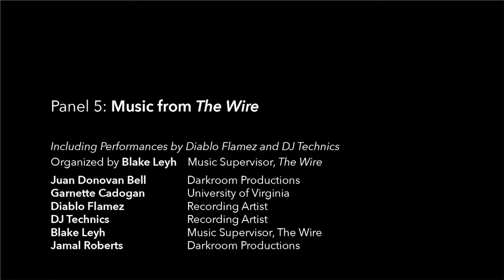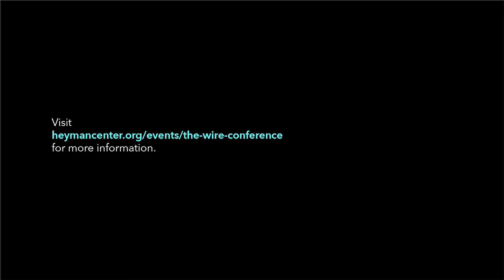The Wire Conference Panel 5: Music from The Wire with Diablo Flamez and DJ Technics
This is the fifth panel of the two-day conference (April 8-9, 2016) on the popular television series The Wire, hosted by the Heyman Center for the Humanities at Columbia University. This panel is titled "Music from The Wire" and featured performances by Diablo Flamez and DJ Technics. Panelists included Sheri Parks, University of Maryland, Michael Casiano, University of Maryland, Ashley Minner, University of Maryland,  Kalima Young, University of Maryland, and Ashley Minner, University of Maryland. The panel was organized by Sheri Parks, University of Maryland.